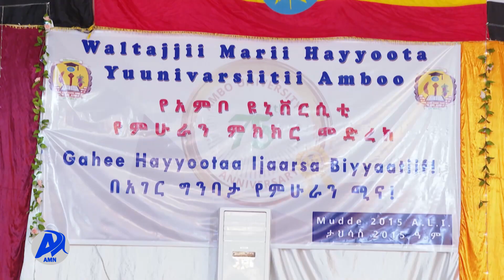MARII HAYYOOTAA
AMN  Muddee 24, 2015 - MARII HAYYOOTAA